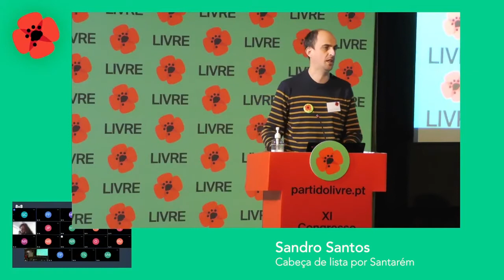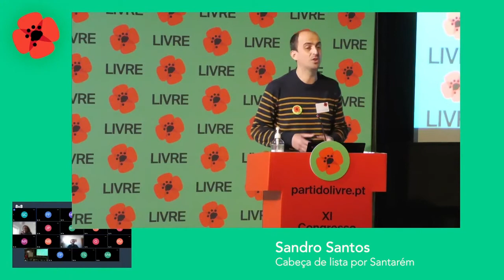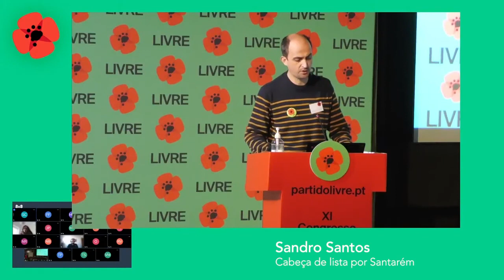Sandro Santos | XI Congresso do LIVRE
Intervenção de Sandro Santos, cabeça de lista por Santarém nas eleições legislativas de 2022 — XI Congresso do LIVRE.